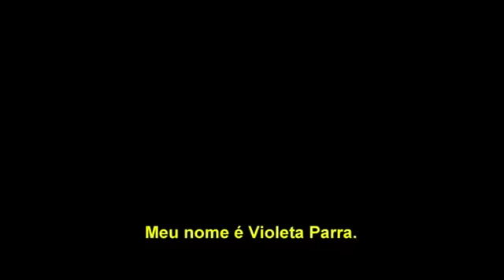IMOVISION - VIOLETA FOI PARA O CÉU